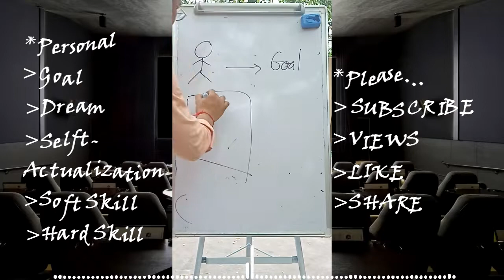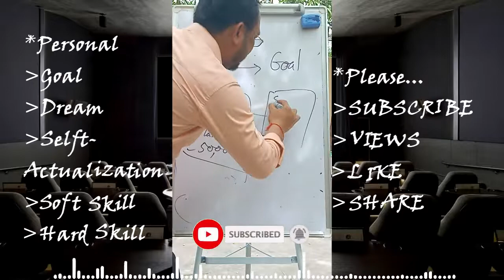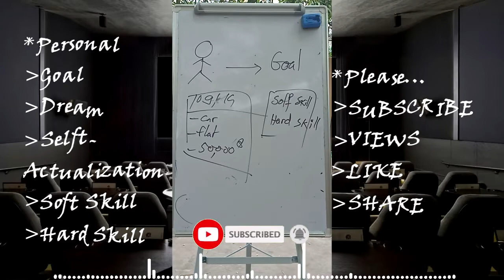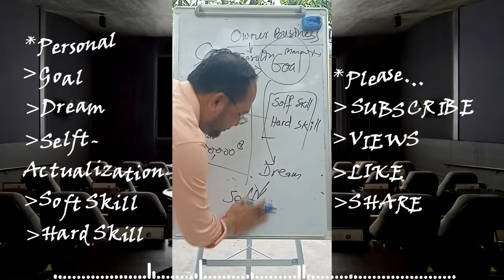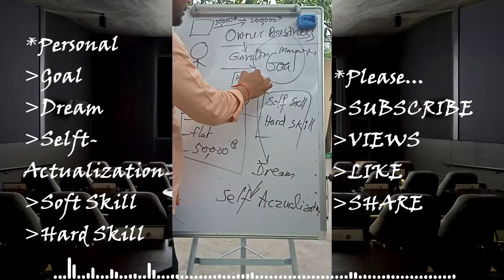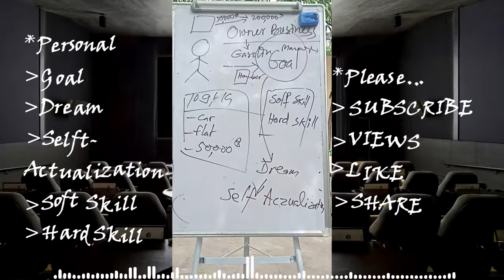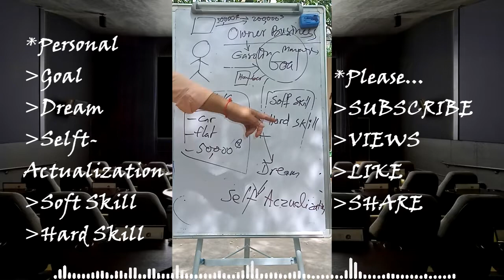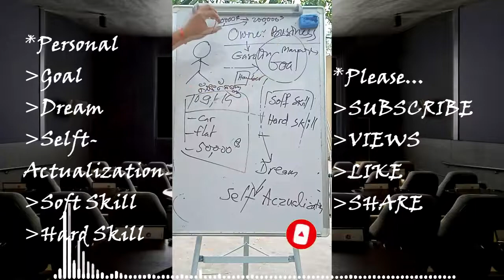Goal Business Plan គោលដៅផែនការអាជីវកម្ម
Goal Business Plan គោលដៅផែនការអាជីវកម្ម by Samuth
-Goal
-Dream
-Self Actualization
-Soft Skill
-Hard Skill